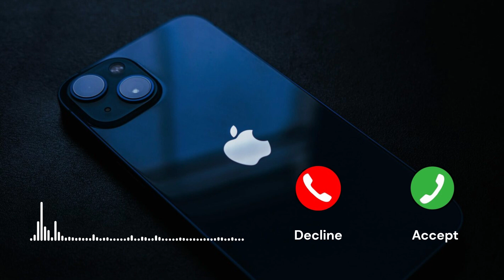iPhone 15 - LALALALA | Ringtone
Download iPhone 15 - LALALALA Ringtone